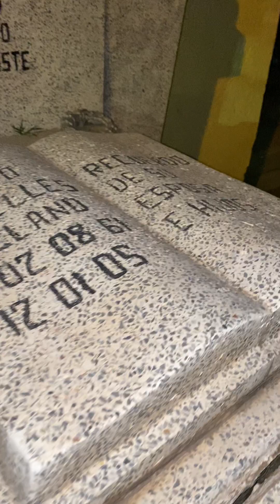Segunda Parte 🏙Visitando el tradicional tianguis de Día de muerto y el Panteón de Herrera